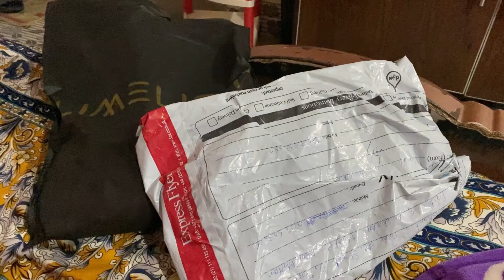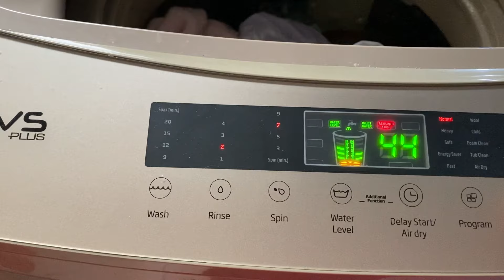Mehndi Preparations Start ||First Day ||Wedding Day ||Wedding Vlog ||Daily vlogs